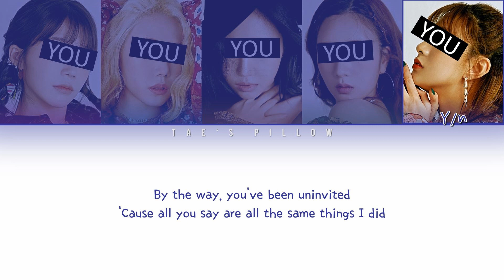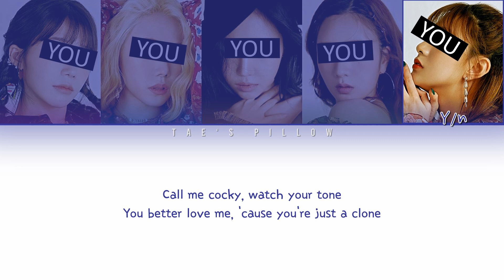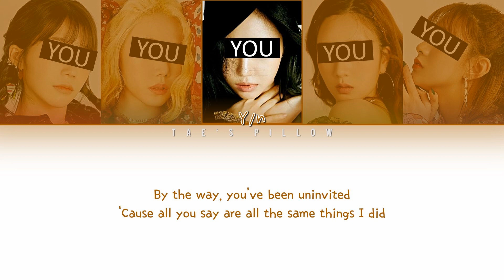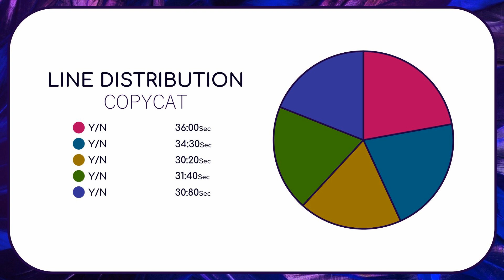COPYCAT - YOUR GIRL GROUP | ORIGINAL - BILLIE EILISH | 5 MEM VER. | COLOR CODED LYRICS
Original: COPYCAT - BILLIE EILISH